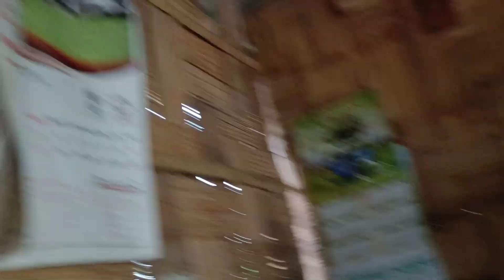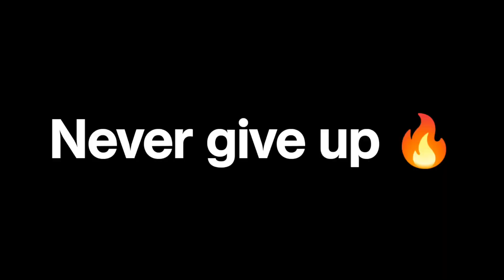LangerDang Shillong Elephant Waterfall Ate long AMRI West Karbi Anglong 💕